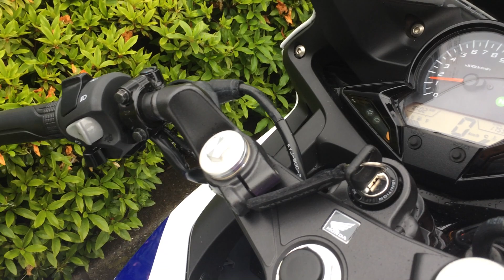HONDA CBR250R 試乗レポート エンジン音 マフラー音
ホンダ　CBR250Rの試乗レポートをオールアバウトに掲載しています。CBR250Rのエンジン音　マフラー音は動画でご確認ください。